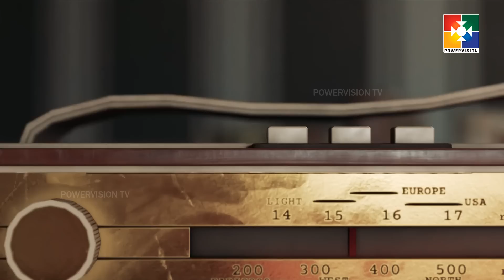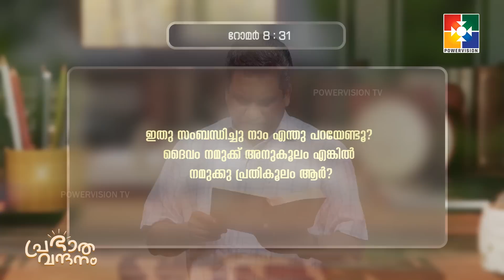പ്രഭാത വന്ദനം || PR.AJI M PAUL || POWERVISION TV || EPI #632